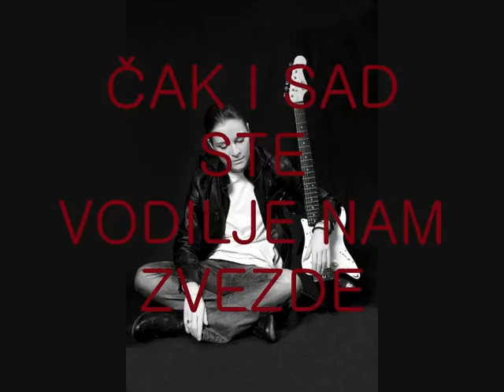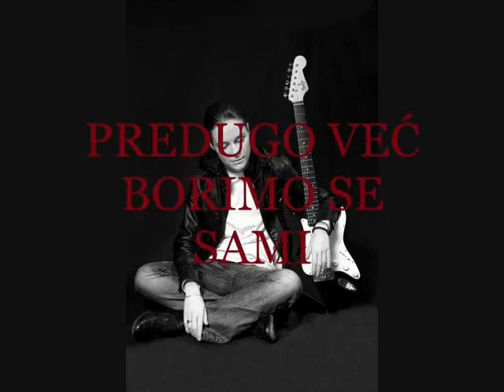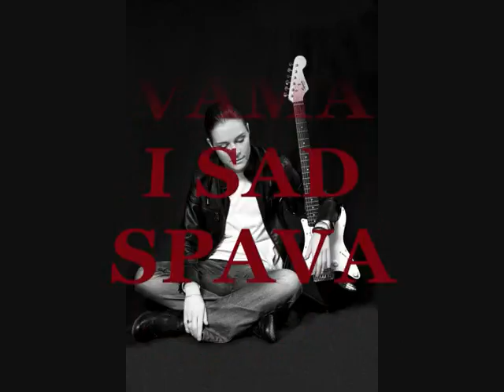Bilja Dragojevic RODITELJI